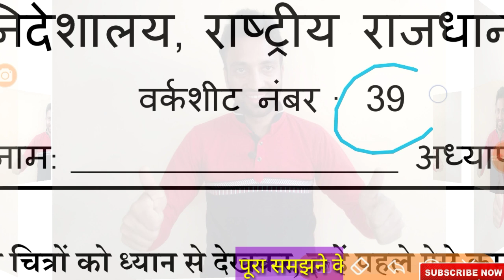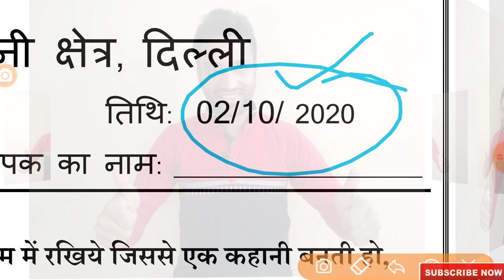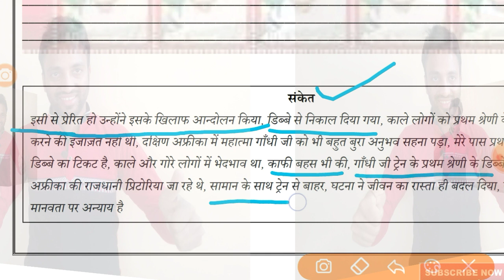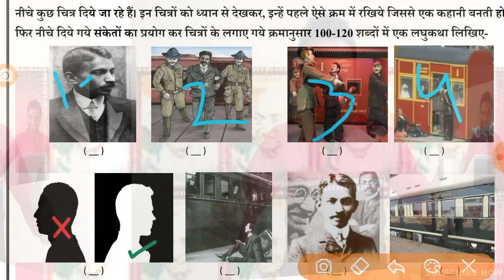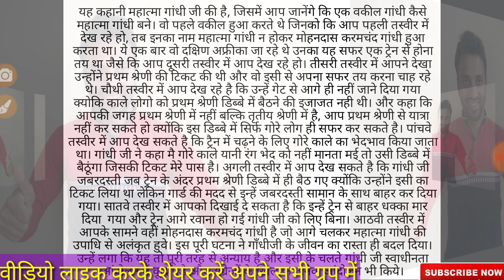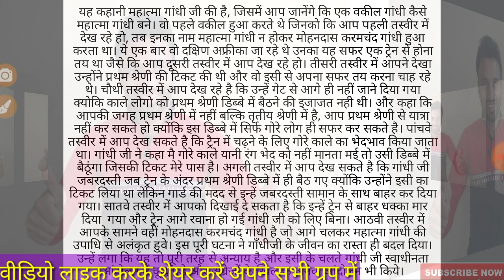hindi_worksheet_39 #02_10_2020 # class_9 DOE लघुकथा_लेखन_का_प्रारुप हिंदी_कक्षा_9th